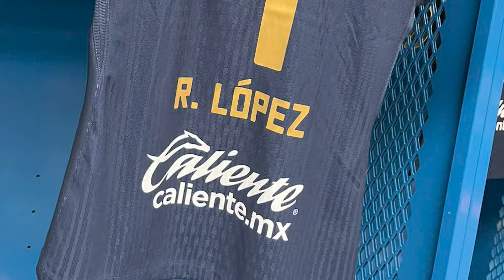🔥🐆 ULTIMA HORA CONFIRMAN ROBO A PUMAS! FILTRAN AYUDAS A LA MLS! DIRECTIVA DEFINE FUTURO LEMA! PIOJO?